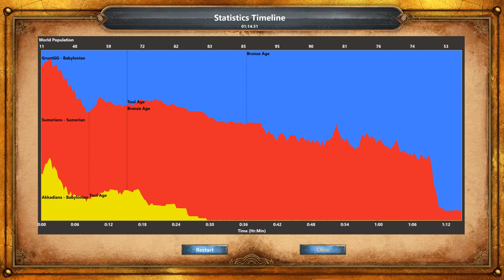Age of Empires: Definitive Edition - Voices of Babylon #1 - Holy Man (Hardest). Improved AI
Let's play Age of Empires: Definitive Edition the Voices of Babylon campaign, scenario #1 "The Holy Man" at Hardest difficulty and after the AI improvement introduced in patch 9.

Tell me your thoughts on the video or ask me a question by posting a comment in the comment section below. 👇

Let's play 'Voices of Babylon' campaign: #1 - The Holy Man.
'For centuries, Babylon was the envy of the world. Her Hanging Gardens and eminent ziggurats inspired legends that echoed throughout the ages. Her greatest king, Hammurabi, gave the world its first law code. Lead this majestic city from its remarkable rise to its staggering fall, and restore it once again to greatness.'